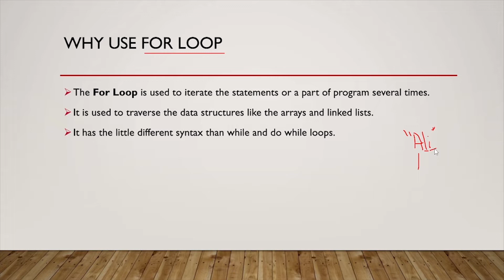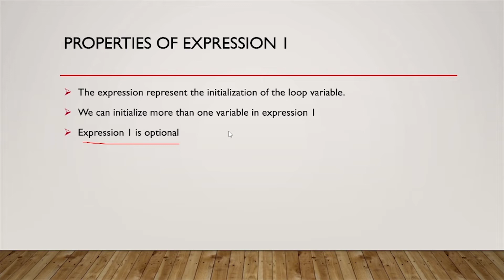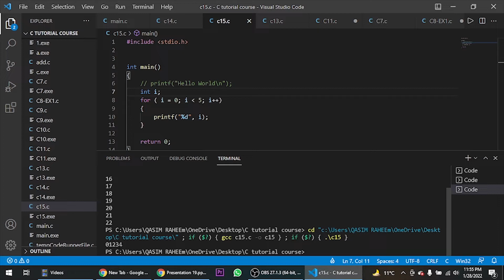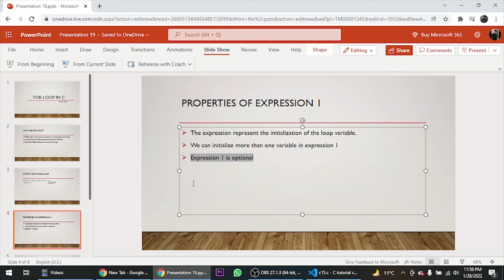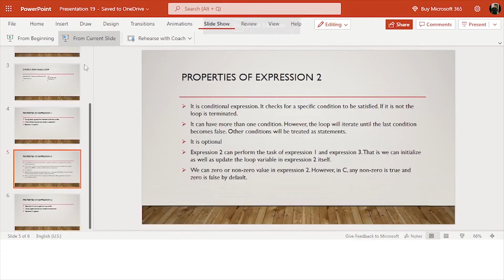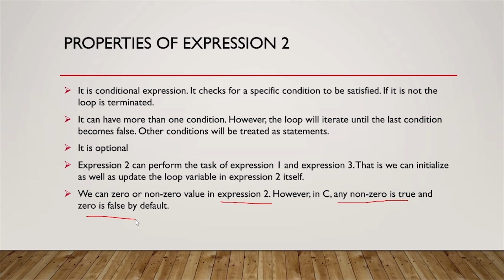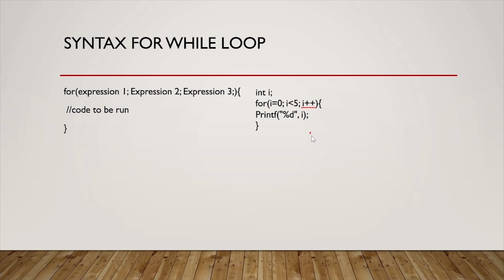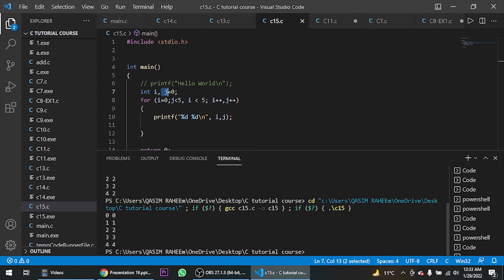🔵 Mastering For and While Loops in C: A Comprehensive Tutorial | C Language Tutorial 2022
What are For While Loop In C?
At 50+ hours, this C Language course is the most comprehensive c tutorial for beginners. Even without programming experience, this c full course will take you to the master level. In this video on c programming, We will learn For While Loop In C | C Language tutorial 2022 in Urdu/Hindi - Learn and Earn

You may learn the topic For While Loop In C.

Being an experienced resource, with my experience and knowledge, I know the best practices and processes, which can help you improve your website.  Welcome to the C Language Course 2022, the only course you must learn to become a Web developer.